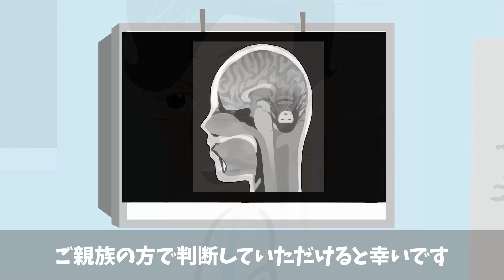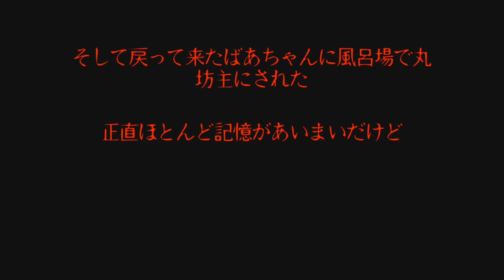余命宣告された叔母→CT画像を撮ったら謎の影があった…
2冊目：2021/2/12発売